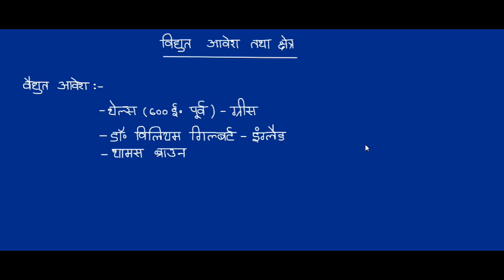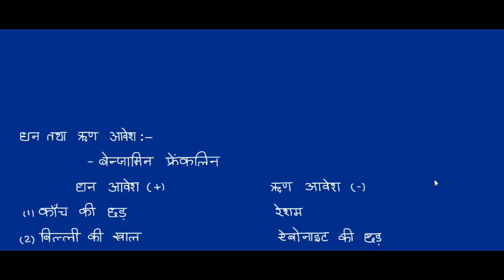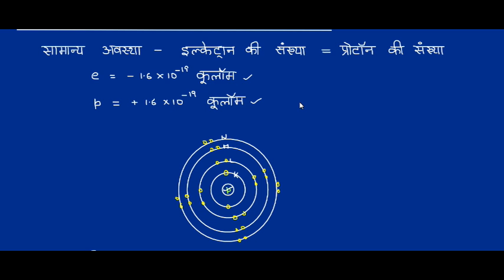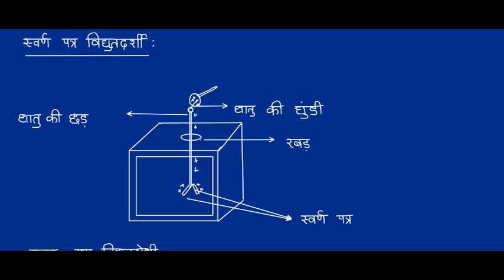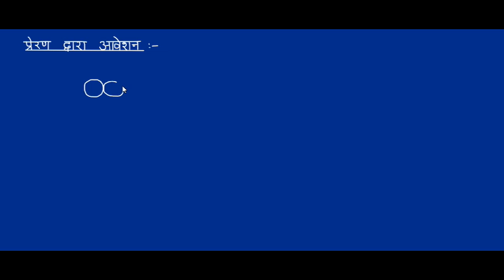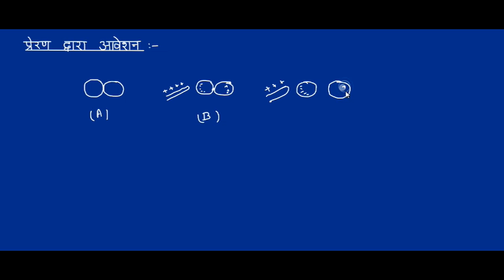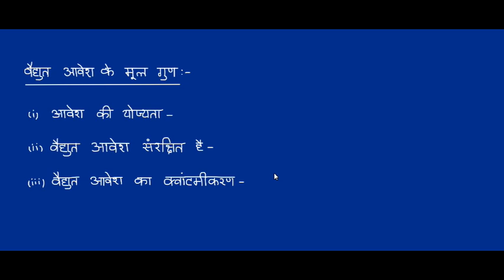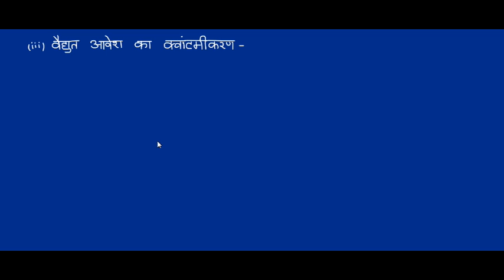वैद्युत आवेश एवं क्षेत्र | Electric Charge and Field || PART - 1 || Class 12 Physics in Hindi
-  वैद्युत आवेश एवं क्षेत्र हिंदी में
- Electric charge and field in Hindi
- वैद्युत आवेश एवं क्षेत्र  भाग - 1 ( Electric charge and field Part - 1 )
- वैद्युत आवेश क्या होता है ? ( what is electric charge ? )
- वैद्युत आवेश के प्रकार  ( Types of electric charge )
- वैद्युत आवेश का SI मात्रक एवं अन्य मात्रक ( SI unit and other units of electric charge )
- वैद्युत आवेश के गुणधर्म ( properties of electric charge )
- वैद्युत आवेश कैसे पैदा किया जाता है? ( How to produce electric charge )
- घर्षण द्वारा आवेशन ( Charging by Friction )
- चलन द्वारा आवेशन ( Charging by Conduction )
- प्रेरण द्वारा आवेश ( Charging by induction )
- धनात्मक आवेश ( Positive Charge ) , Negative Charge